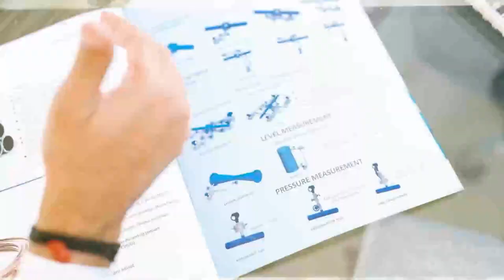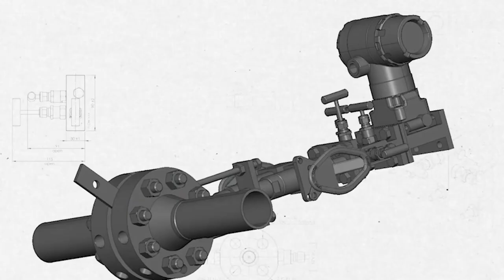Unveiling the heart of Comfit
In this video, we embark on a captivating journey through the heart of Comfit's production facilities. Witness the evolution of our factory from its beginnings to its current global reach.

Explore our production lines, including Instrument Manifolds, Needle Valves, Check Valves, Relief Valves, Ball Valves, Tube Fittings, and Pipe Fittings in various sizes and materials. Each component is a testament to our commitment to quality and innovation.

Throughout the years, we've celebrated numerous milestones, each one fueling our passion for excellence. Join us on this inspiring journey and discover why Comfit USA is a proud member of a global organization dedicated to shaping the future of industrial instrumentation.